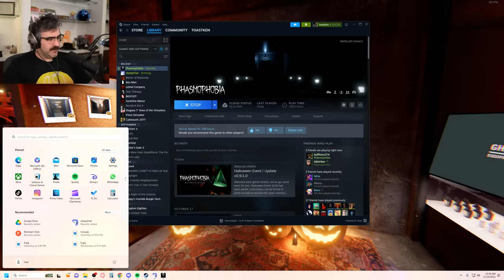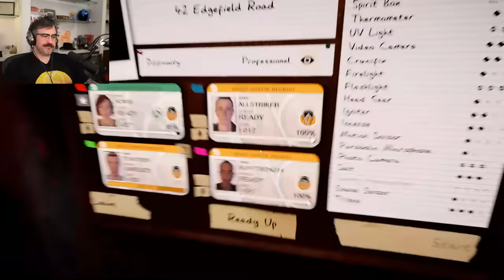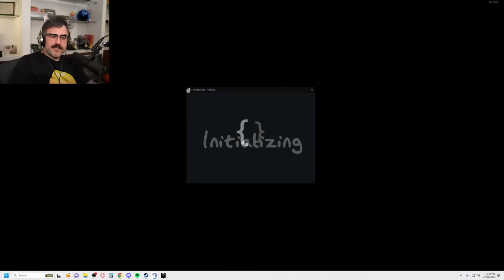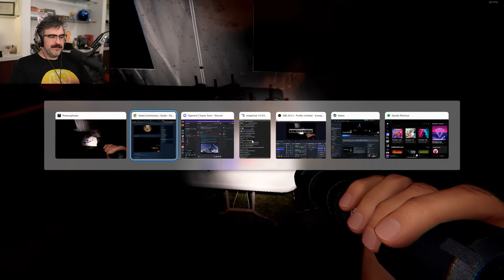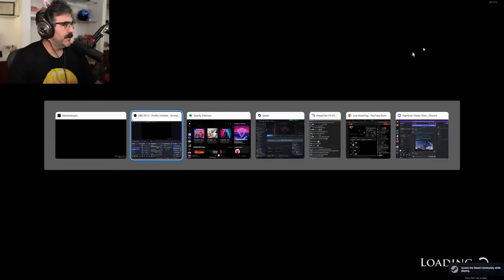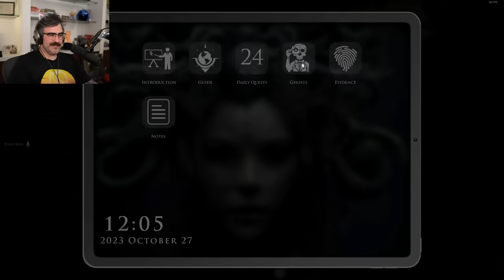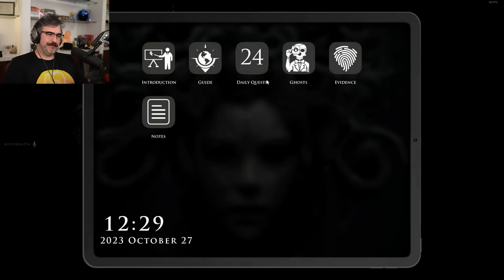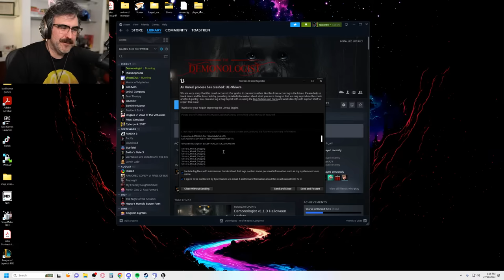Halloween Updates Phasmo and More